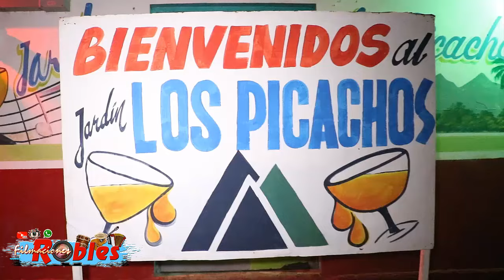JAVIER CARDENAS, IRVING GARCIA Y ANANIAS NAVARRO, TORRENTE DE GALLINA, LOS PICACHOS DE OLA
FIESTA DE EL MAS BUSCADO MELVIN GONZALEA Y FAMILIA, JARDIN LOS PICACOS DE OLA
TROVADORES: ANANIAS NAVARRO, IRVIN GARCIA Y JAVIER CARDENAS
GUITARRAS DE: ORLANDO CASTILLO Y TARJIDIO GONZALEZ
ANIMACIÓN DE: JUVENCIO GONZALEZ
HUMILDEMENTE AHÍ...